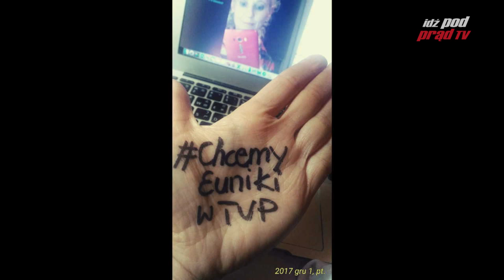Ruch 11 listopada - słowo na dzś (1 grudnia 2017)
Ruch 11 Listopada- słowo na dziś (20 listopada 2017)